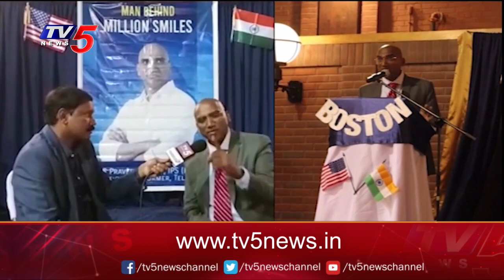Telangana BSP President RS Praveen Kumar Exclusive Interview | Man Behind Million Smiles | TV5 News